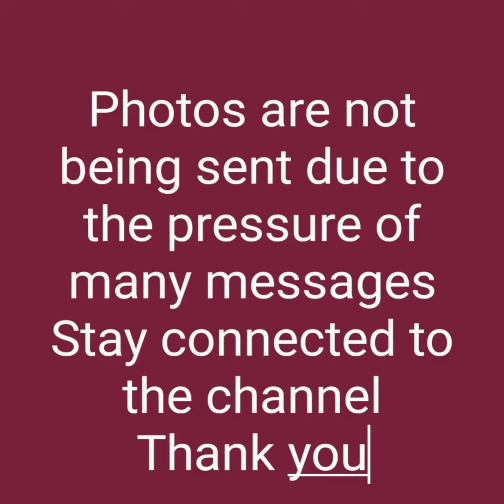Hudi cost to cost with new logo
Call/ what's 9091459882